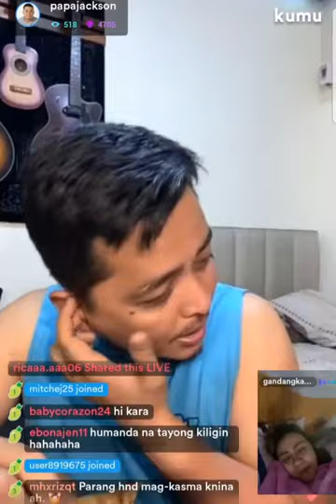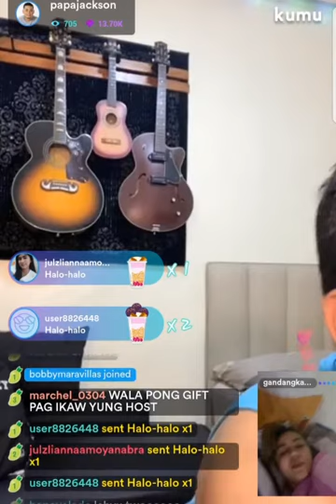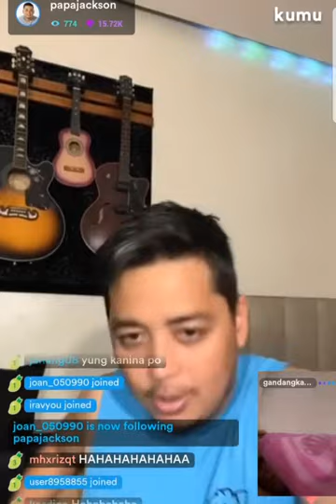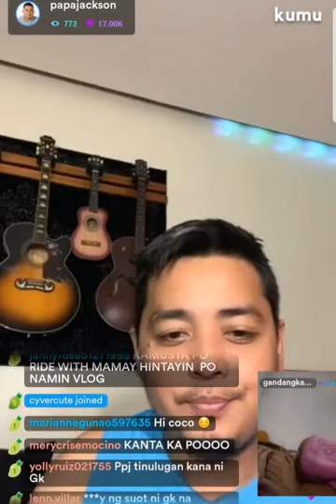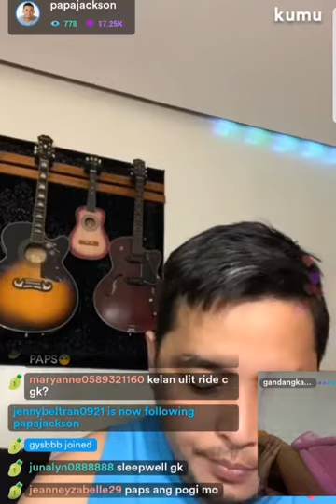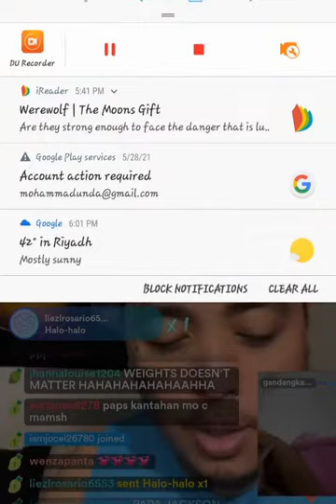KARJACK SUNDAY KUMU LIVE KWENTUHAN